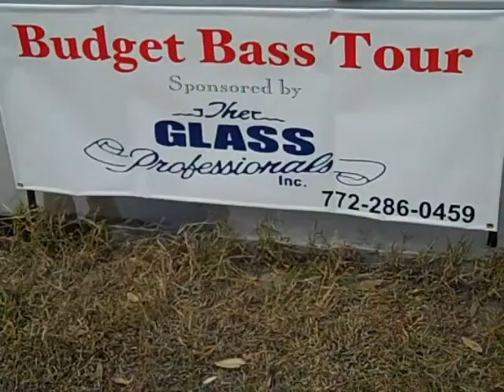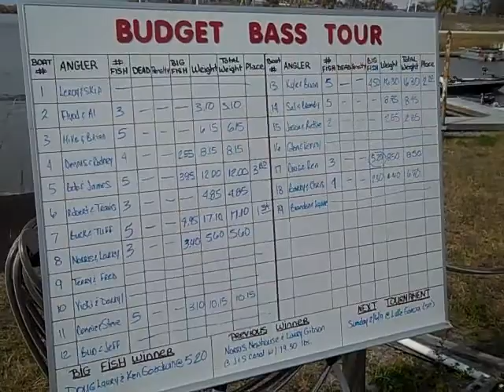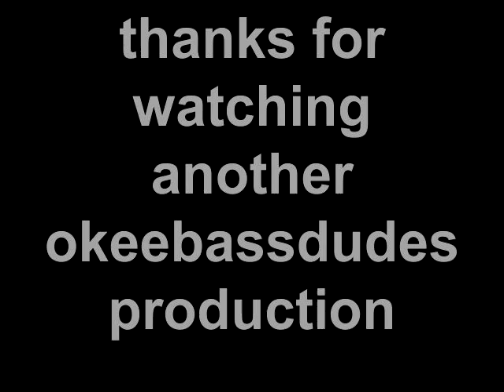Budget Bass Tours Tournament okeetantie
jan 15th 2011budget bass tournament weigh in at okeetantie park in okeechobee florida